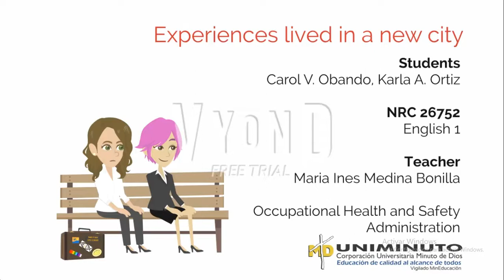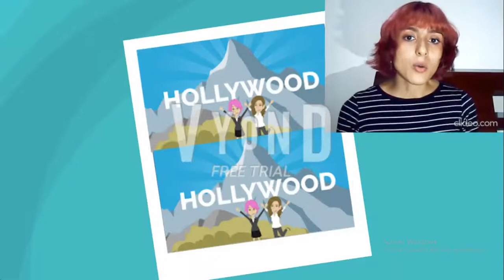NRC 26752 ENGLISH 1